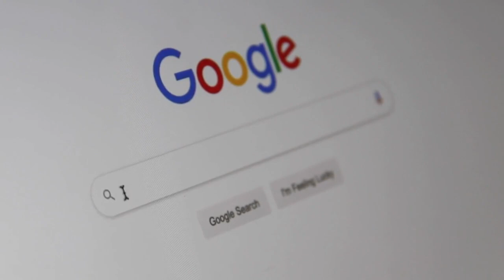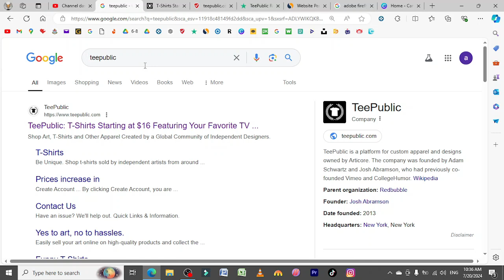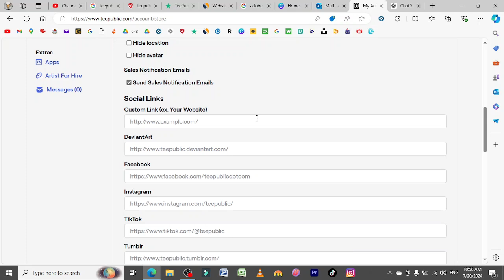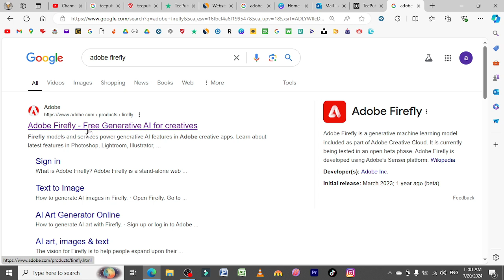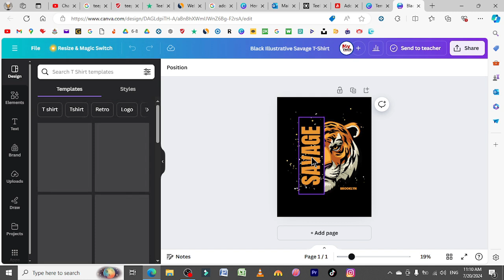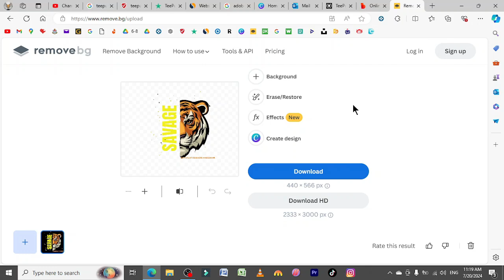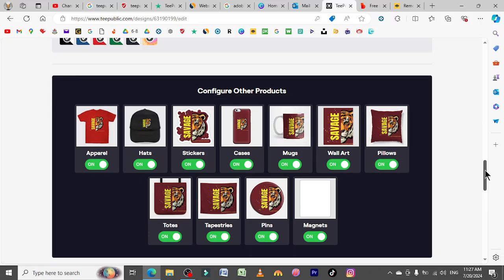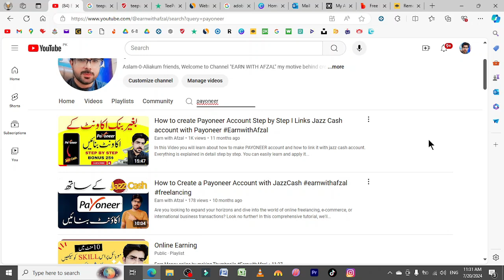Earn money online without Investment | 150000 per month | Make Money online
"Discover how to turn your creativity into cash! In this video, we'll show you the best ways to earn money online by selling your designs. From creating unique graphics and illustrations to setting up your online store, we'll guide you through every step. Learn about top platforms, marketing tips, and pricing strategies to maximize your earnings. Whether you're a seasoned designer or just starting, this video has everything you need to succeed. Watch now and start making money from your designs today!"
You can resolve following Querries:
earn money by selling designs